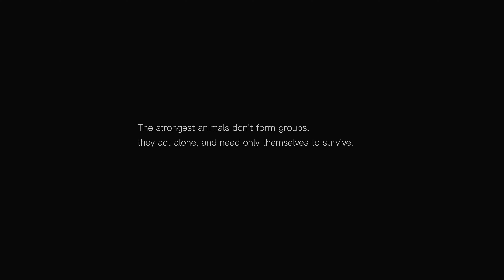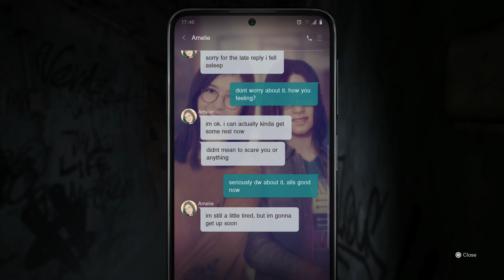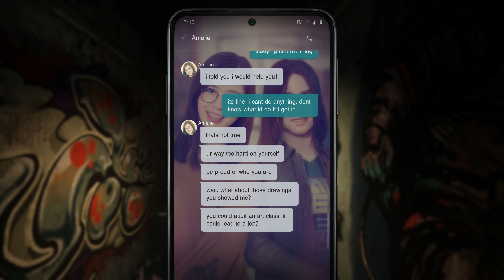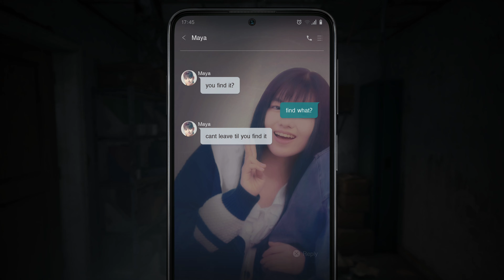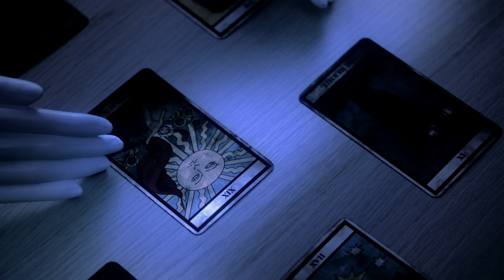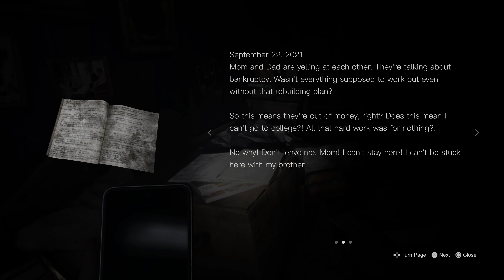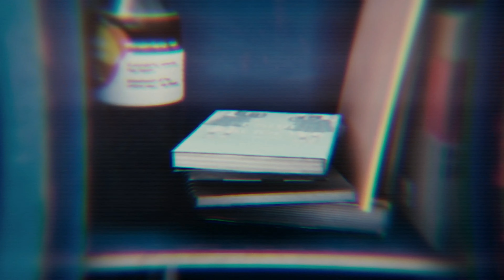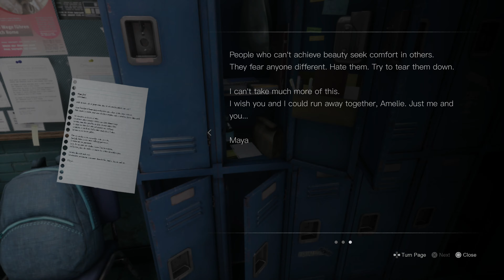Silent Hill The Short Message - Full Game Longplay Walkthrough 4K | Realistic Horror Game 2024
Today the Konami team is thrilled to share Silent Hill news coming out of State of Play. Fans will be able to play a new Silent Hill game starting today, and we have a new look at the anticipated Silent Hill 2 remake. Silent Hill: The Short Message now available free on PS5.  This is Full Game Longplay Walkthrough on PS5 4K 42Bit Raw Footage Captured.

Silent Hill The Short Message is Exclusively available on PS5.

PC Specs:
CPU: Intel 14900K
Motherboard: Asus Tuf Gaming X570-Pro (Wifi)
Cooler: DeepCool Liquid Cooler LT720 360mm 4th Gen Dual-Chamber Pump
Memory: Corsair Vengeance LPX Black 64GB DDR4
SSD: Samsung SSD 980 EVO NVMe M.2 (2TB)
Graphics card: Zotac GeForce RTX 4080 16GB AMP Extreme AIRO
Operating System: Windows 10
Monitor: LG 4K 32Inch